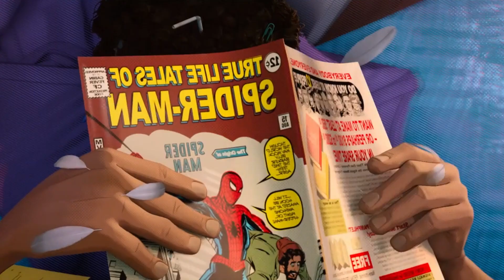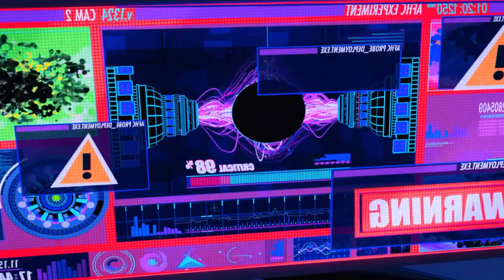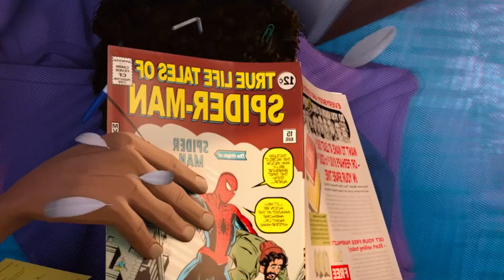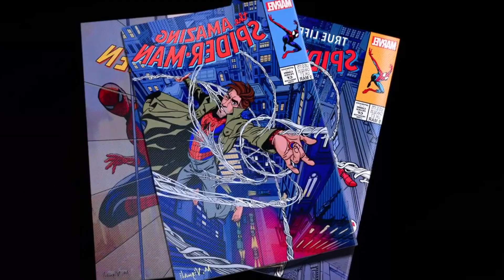El niño que no decidió ser Spider man